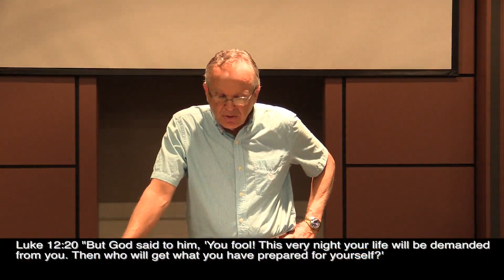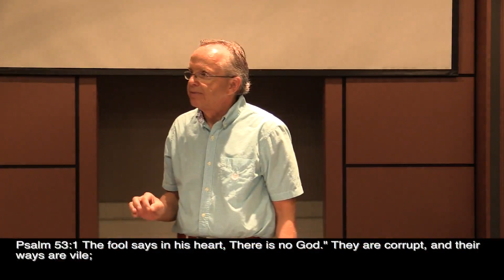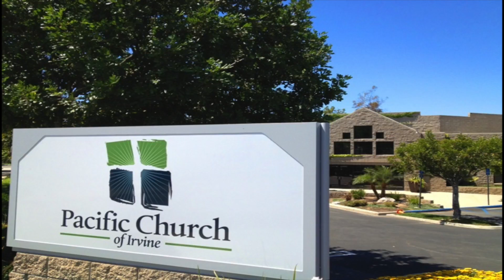Stories to be Shaped By: The Parable of the Rich Fool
04/24/16 Sermon
Pastor Seth Gatchell
Pacific Church of Irvine
5th message in a series entitled, "Stories to be Shaped By" based upon the parables of Jesus Christ